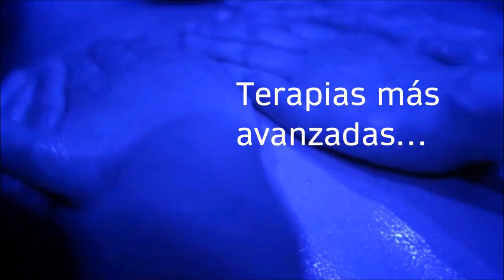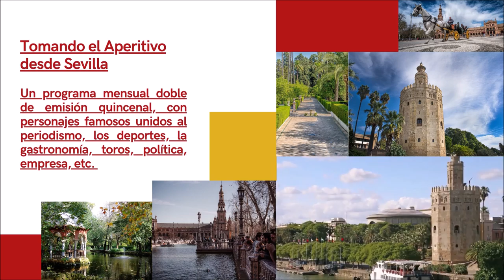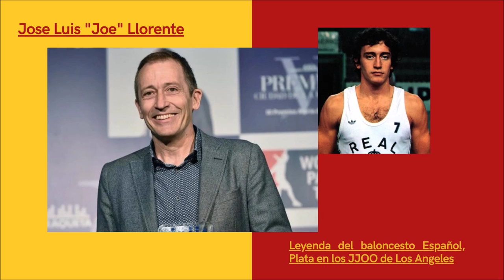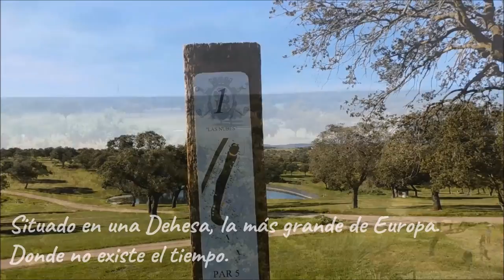252 SPORTS AND GOLF CHEMA SANS DESDE TENERIFE